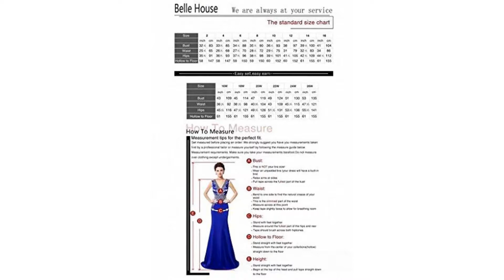Belle House Purple Homcoming Dresses 2018 Short For Juniors Chiffon Prom Gown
Brand: Belle House
Color: Sd218-purple
Features:

Chiffon/Sheer Neck/Padded/Beaded/Full lined with bone
For getting a much more suitable dress, PLEASE refer to our SIZE CHART on the left picture when you are going to order it
Note, there has Two Shipping Options : 1. The Expedited Shipping which will take 3-4 days to be delivered. 2. The Standard Option will take 12-15 days
Suitable for short prom, homecoming, graduation party and etc

Details: This dress can be used as Bridesmaid Dress, Cocktail Dress, Celebrity Dress, Homecoming Dress, Prom Dress, Party Dress, and other various occasions as you like. It is made of high quality tulle and you will feel comfortable when wearing it. Note: 1. The real color of the dress may be slightly different from the pictures shown on website caused by many factors such as brightness of your monitor or light brightness. Not the dress you want? Click our the name of our company, Belle House, above the Title to see more beautiful dresses. We are, Belle House, the consultant of your dress and will be willing to do business with you and you will have happy buying experience with us.3. Please refer to our size below to get a much more suitable dress,Size 2: Bust=32.5"; Waist=25.5"; Hips=35.75",Hollow to Floor with Shoes 58" Size 4: Bust=33.5"; Waist=26.5"; Hips=36.75" ,Hollow to Floor with Shoes 58" Size 6: Bust=34.5"; Waist=27.5"; Hips=37.75 Hollow to Floor with Shoes 59" Size 8: Bust=35.5"; Waist=28.5"; Hips=38.75", Hollow to Floor with Shoes 59" Size10: Bust=36.5"; Waist=29.5"; Hips=39.75", Hollow to Floor with Shoes 60" Size12: Bust=38.0"; Waist=31.0"; Hips=41.25",Hollow to Floor with Shoes 60" Size14: Bust=39.5"; Waist=32.5"; Hips=42.75",Hollow to Floor with Shoes 60"  Size16: Bust=41.0"; Waist=34.0"; Hips=44.25",Hollow to Floor with Shoes 60"
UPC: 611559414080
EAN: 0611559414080